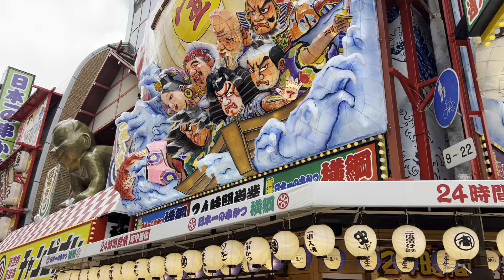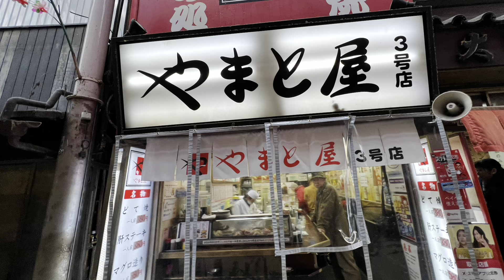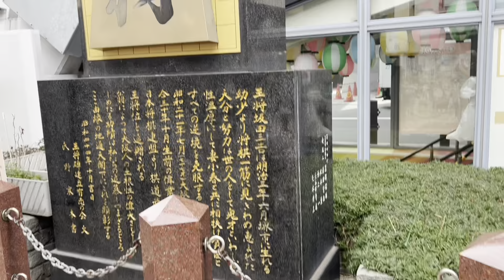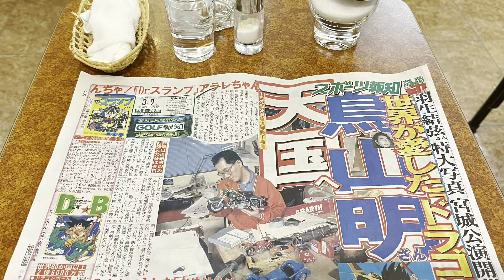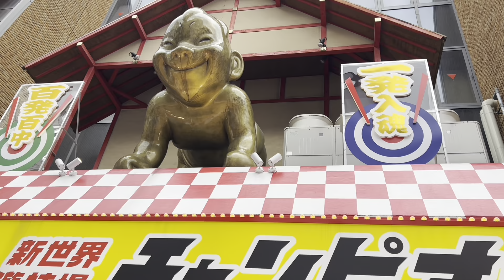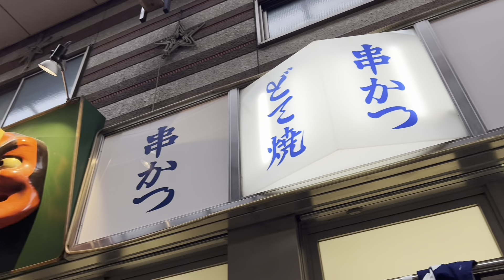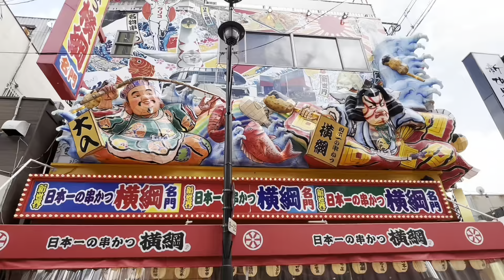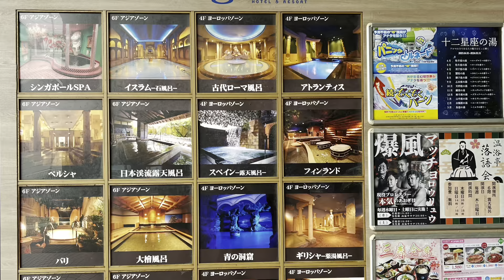ジャンジャン横丁•新世界•通天閣 鳥山明先生逝く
Q1プロモーション17
プラチナエリートに王手♟️

Q1プロモ16
秀吉も知らない源泉掛け流しの湯♨️
もう半年住み続ける方にお会いできて光栄だ。
サウナ風呂で演歌が流れている。
きめた　きめた　おまえとみちづれに〜
ジャスとロックしか聴かない僕の心に
何故か演歌が沁みた。
血管年齢79歳、血圧178、体脂肪率30%
僕の身体あと何年もつかなぁ😕
おまえとは六甲の湯♨️きめた♨️きめた
残りの人生ここに住みたい😆みちづれに❣️
六甲山北麓の有馬温泉は硫黄成分が含まれるが
海側の神戸六甲温泉は塩分が多い。
そういえば、毎日温泉成分を残してあがっていると肌が痛くなる。皮膚に海水塩分が残るからか。その後風呂から上がる前はシャワー🚿を浴びるようにした。

2111太閤の愛した有馬温泉♨️
金の湯•銀の湯

アメプラ2
アメックスプラチナカードの誕生日トラベルチケット5,000円を使ってカプセルホテル神戸三宮に2泊した。カプセルホテルでゴールデンカムイを完読したらマスク😷をして顔を隠しているヤツが何故か脱獄犯に見えてきたゾイ〜😈神戸は酒🍶と神戸牛🐮がうまいゾ〜😋

ゴールデンカムイ　アニメ

創業100周年🎉Gホームベーカリー
敦賀発東京行き初便🚅
かがやき502号が6時11分に発進✨
チケットは30秒で完売したらしい。
船の甲板を模したプラットフォームが印象的だ。
生放送を神戸三宮のサウナ風呂で観ていた👀
5分後6時16分東京発敦賀行き初便
かがやき501号が3時間18分の旅に出発🚄
6時32分かがやき502号が福井駅に到着
🦕福井ラプトルの大腿骨🦴を
お台場会場に運ぶ女子が同乗した。
キッチリ3時間後の9時32分に東京着🗼
サウナ🧖の熱気と北陸新幹線の興奮が心地よい。

アメプラ1
3月決算高配当株ランキング

Q1プロモ15
春闘大手最高水準回答😃賃上げ拡大🙌

三菱は国家なり‼️
三菱重工業📈株爆進10分割🤩
日英伊の次期戦闘機海外輸出へ

防衛産業で日本のお役に立てなければ、
三菱が存在する意味はない。

Q1プロモ14
近くて遠い存在
ジブリパーク幻のチケット🥹

Q1プロモ13
日経平均今年最大の大幅反落🧐
落ちるナイフは絶対に掴むな‼️

円高傾向で主役の外国人投資家が売りに転じたか？
今回の急落は何段落ち🪜になるかなぁ？
落ちるナイフは絶対に掴まないように
気をつけよう。つい手を出したくなるよね😛
一流企業株の押し目買いは、
決算日前の金曜日に確実に拾うのがベスト😎

アカデミー賞🏆オッペンハイマー
哀れなるものたち
エマ•ストーンがラ•ラ•ランドに次ぐ

哀れなるものたち　Poor Things(2023) ヨルゴス・ランティモス監督 エマ・ストーン 主演 第80回ヴェネチア国際映画祭最高賞、金獅子賞受賞！

Q1プロモーション11
日本アカデミー賞🎉ゴジラ-1.0

鳥山明先生そしてTARAKOさんのご冥福を心からお祈りいたします。日本のアニメは世界最高❣️

身体が震える驚愕のゴジラを体験した👁️
これを見ずしてゴジラを語るな‼️
ゴジラマイナスワン

新今宮↔️西九条↔️魚崎↔️アイランドセンター

ジャンジャン横丁•新世界•通天閣

開業した時に来館して以来、何度も訪れた場所。
2014年に「日本一高いビル」として開業したあべのハルカス（現在2位）が3月7日で10周年かぁ❣️
1位 麻布台ヒルズ森JPタワー（330メートル）
2位 あべのハルカス（300メートル）
3位 横浜ランドマークタワー（296メートル）
4位 虎ノ門ヒルズステーションタワー
5位 SiSりんくうタワー
麻布台ヒルズ森JPタワーは、2023年11月24日に開業した東京・港区の超高層ビル。開業した時に訪れた。
今月中にもう一度訪れたい。
東京・千代田区では2027年度に高さ390メートルの「Torch Tower」が完成予定。これも楽しみ😊

マリオットボンヴォイQ1プロモーション10

Q1プロモ9 神戸六甲温泉♨️
カクテルラウンジの一幕😛

Q1プロモ8 未知の領域

アストリッドとラファエル

Q1プロモ5凄いゾ❣️大谷翔平選手

西田俊英展　不死鳥
江戸時代の華　友禅染
3月決算高配当株ランキング

現代書道二十人展

丸紅ギャラリー　ふしみ御殿あつらへ
小袖裂と復元小袖　桃山時代の小袖

イオンゴールドカード豊洲イオン東雲

新NISA 1月2月3月決算

アメプラの値上げ、楽天プレミアムカードの改悪が続きました。うーん🙄
クレジットカードの断捨離を行う前にアパステイヤーズクラブカードプラチナの魅力に惹かれて入会。うーん🧐益々カード年会費がかかります😥
JGC:JAL グローバルクラブゴールド
SFC:ANA スーパーフライヤーズクラブゴールド
Delta スターフライヤーズクラブゴールド
マリオットプラチナ
ヒルトンオーナーズクラブゴールド
プリンスホテルプラチナ
レクサスオーナーズクラブプラチナ
ASC:アパステイヤーズクラブプラチナ
どうするクレジットカードの断捨離⁉️🤔
どのクレジットカードも必要性はあります😍